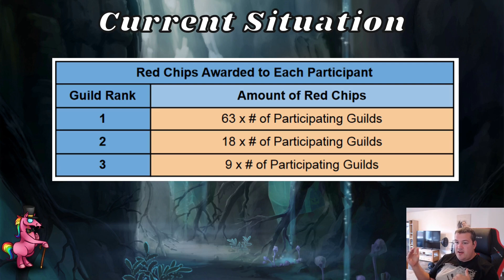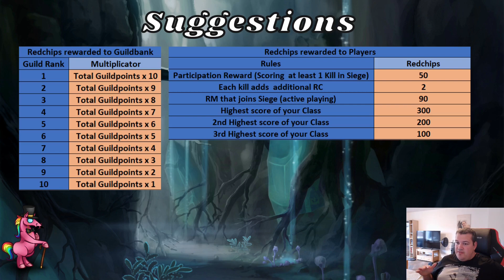Flyff Universe - Galas Little Helper - Red Chip Distribution in Guild Siege War - Best MMO 2022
Flyff Universe is the best upcoming mmorpg in 2022 that can be played in a browser and is therefor the most crossplatform approach ever created for an mmo.

to ask me anyquestions in real time and watch the newest Flyff Content.

Join the No.1 Rising Flyff-Community to get all Informations before the others

You are having trouble with high Ping or Lags test Exitlag for Free: